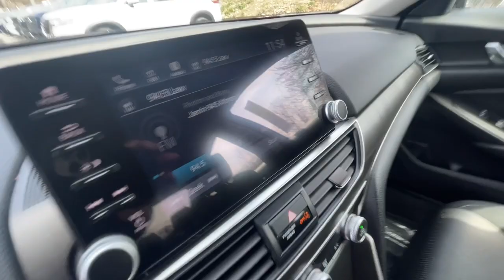2021 Honda Accord Milford, Franklin, Bellingham, Mendon, Hopkinton, MA P3645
Crystal Black Pearl Used 2021 Honda Accord LX available in Milford, Massachusetts at Milford Nissan. Servicing the Franklin, Bellingham, Mendon, Hopkinton, MA area.

Milford Nissan
320 E Main S

Local Trade, Black w/Cloth Seat Trim, 4 Speakers, Adaptive Cruise Control: Adaptive Cruise Control (ACC) with Low-Speed Follow, Auto High-beam Headlights, Cloth Seat Trim, Exterior Parking Camera Rear, Front dual zone A/C, Knee airbag, Lane Departure Warning System, Radio: 160-Watt AM/FM Audio System, Wheels: 17 Silver-Painted Alloy. CARFAX One-Owner. Priced below KBB Fair Purchase Price! Odometer is 3719 miles below market average! 2021 Honda Accord LX LX Crystal Black Pearl 1.5T I4 DOHC 16V Turbocharged VTEC FWD CVT 30/38 City/Highway MPGbrbrIncludes 2 years and 20,000 miles worth of complimentary maintenance at Milford Nissan (4 Oil Changes 4 Tires Rotations). All Premium Stock Preowned Vehicles undergo a 100 + Point Inspection by a Certified Nissan Technician and are delivered fully serviced. Gas/Diesel powered vehicles include a fresh oil change! Guaranteed two keys with purchase. Complimentary copy of vehicle Carfax History Report! Extended Warranties are always available, and we can finance everyone!brbrAll Preowned Vehicles at Milford Nissan come with four service visits complimentary on us including Mobil oil changes and tire rotations. All preowned vehicles equipped with factory Sirius XM Radio will receive 3 months full service on us. We are the highest Google rated Nissan Dealership in Massachusetts with over 1,000 customer Google reviews! Milford Nissan is a family owned pet friendly dealership located minutes from both exits 19 and 20 off Interstate 495. Our honest pricing is always lower than market competition! We are a one stop shop with over 60 employees in a 35,000 square feet facility on 5.5 Acres. We have the most experienced Nissan technicians in the business. We can handle all your vehicles needs including a Nissan Certified Collision Center. Don't forget to click the complimentary CarFax Report link on all our listings! 100 pre-owned vehicles in stock! 70 Factory Certified Nissans in Stock! **We make every effort to represent our vehicles as honestly as possible, however we may make an error in our listing. Certified Vehicles are priced including a small rebate ($500-$700) for financing with Nissan's Captive finance company. Cash deals and outside financing will not be able to claim this Nissan captive financing rebate!